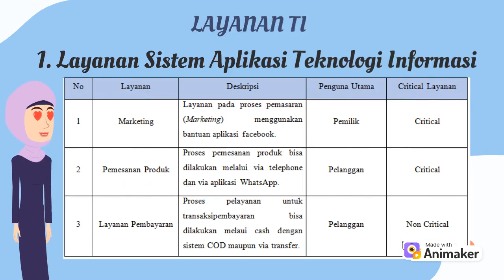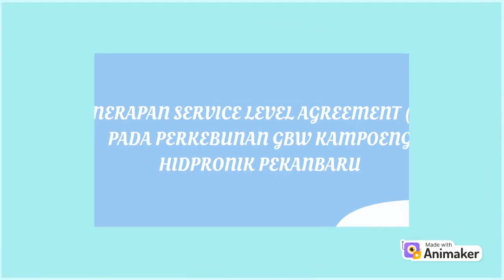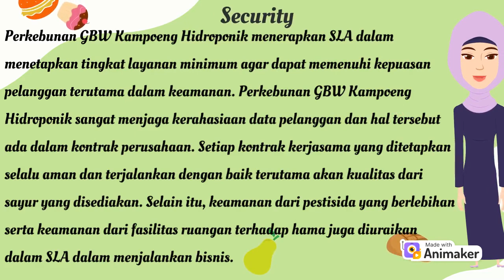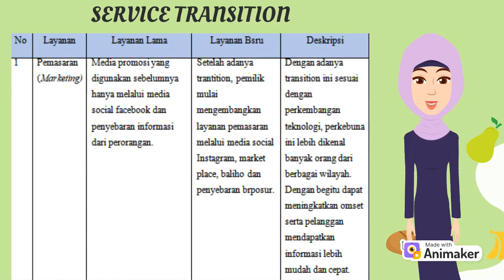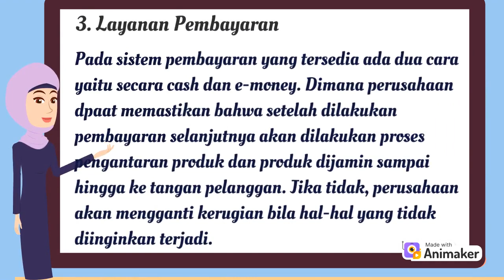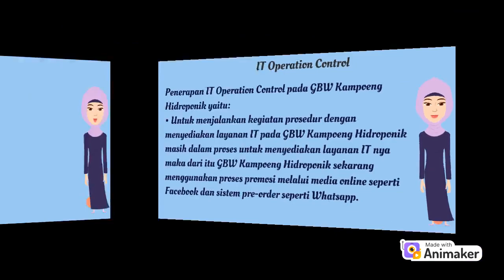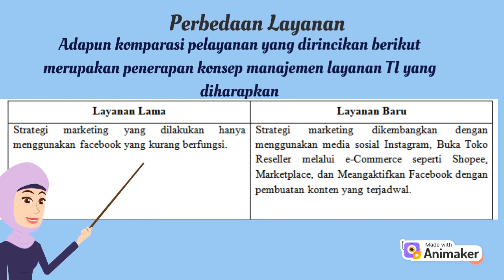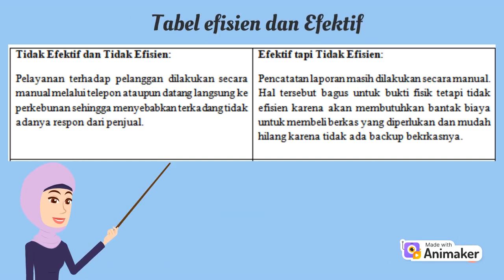ITSM SLA - KELOMPOK SERVICE TRANSITION